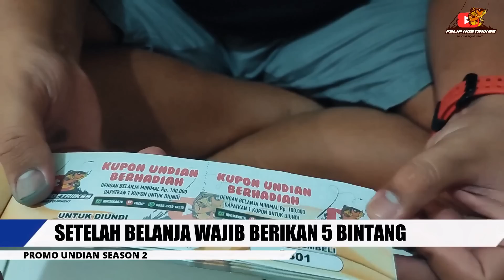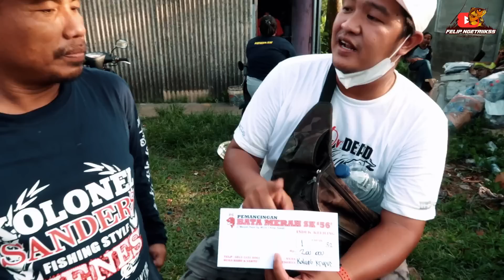TEKNIK 3 UMPAN DENGAN RACIKAN YANG BERBEDA FEAT AYAH BILAL‼️ INI DIA PEMANCING DENGAN SKILL EXPERT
Halo gaes, kali ini kita mancing di Pemancingan BMSK daerah Ciputat, Tangerang Selatan dengan tiket 1.5 juta 2 joran bersama Ayah Bilal. Media umpan yang dipakai adalah Umpan Amis by Ayah Bilal dengan 3 kali adukan yang berbeda.